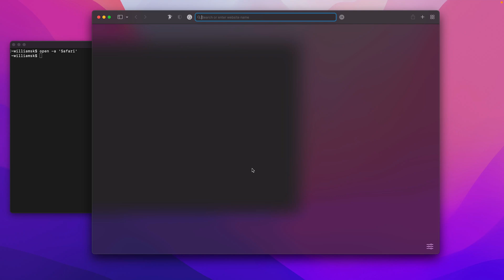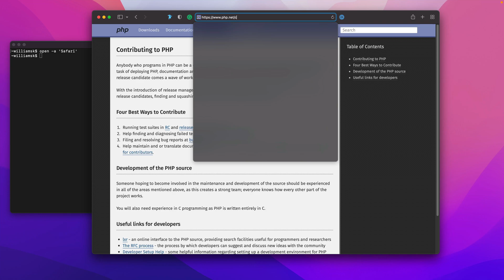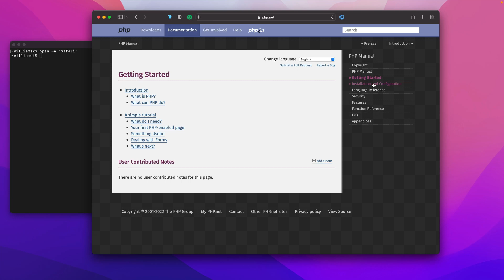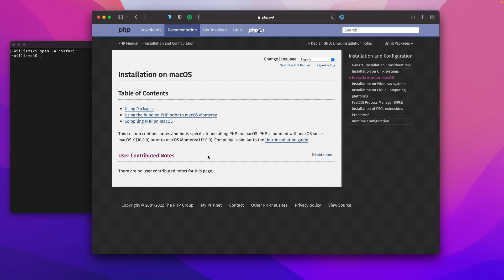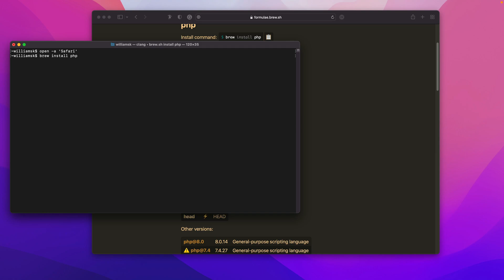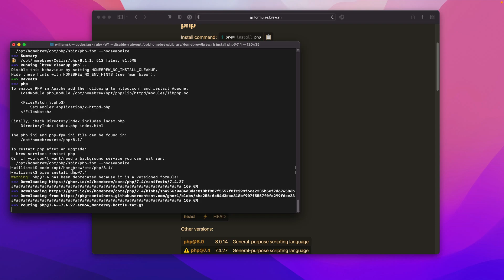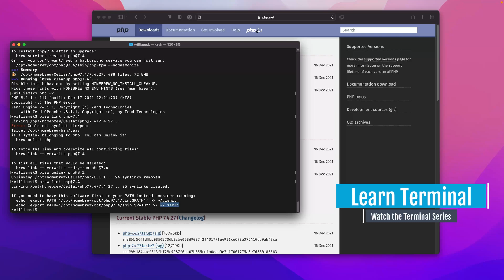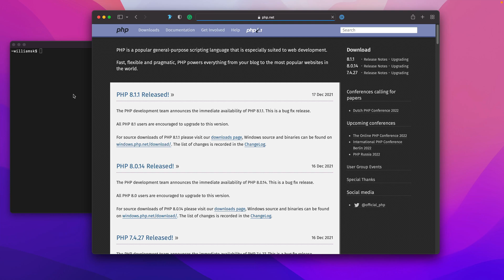How to install the latest PHP Version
In this video, we’ll provide an example of how to install latest Personal Home Page (PHP 8) in this homebrew mac tutorial. You will learn about the installation process using homebrew package manager from the php.net. We will validate your PHP 8.1 installation and how to add multiple versions of PHP8. Including switching between versions of the PHP language in this lesson and install php mac.

This is a foundational lesson for learning about PHP new features and PHP projects using the Laravel framework.

Also, check out the macOS Terminal series as it will help you build a solid foundation for future programming and development-related topics.

Install PHP Latest version (PHP 8.1 )

0:00 | Intro
0:07 | Personal Home Page (PHP8)
2:04 | Downloads for PHP
2:21 | Access the PHP Manual
2:37 | Installation on macOS
3:44 | Install PHP Homebrew
4:32 | Running the Command
5:03 | Previewing the php.ini file
5:33 | Adding Versions PHP
6:00 | Validate the Installation
6:18 | Switch versions of PHP
7:39 | Closing Remarks

⏰ RELEASE SCHEDULE ⏰

 📼 New lessons bi-weekly!
 📺  Monthly Series
 📆 Release Days -  Mondays and Wednesdays

Do you have any questions, tips, or ideas about installing PHP 8.1 using Homebrew?
Let us know if you learned something new in the comments section below!

🔥 ABOUT US 🔥

williamsk is an educational platform about coding, digital development, and creativity. This channel is dedicated to helping you learn by providing instructional content for beginners, developers— and enthusiasts.

You will find intuitive, manageable learning content that will help you gain knowledge and understanding of development-related concepts and digital creative techniques.

We hope to get you inspired by accomplishing meaningful real-world tasks. It's time to learn something new.